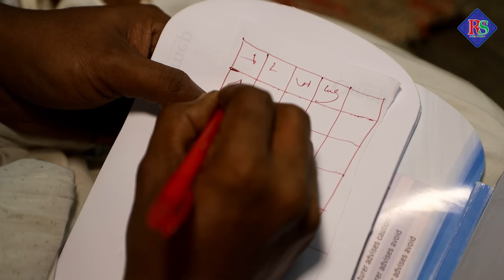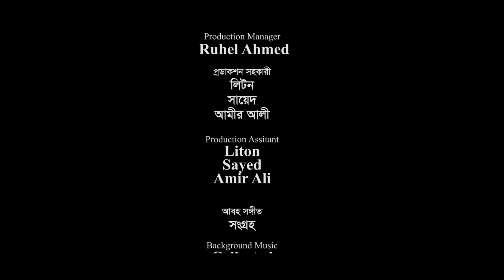সিলেটি নাটক | শক্ত কবিরাজ | Sylheti Natok | Shokto Kobiraj | Sylheti Natok 2024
Drama : Shokto Kobiraj  .
Script: Kobi Alauddin.
Direction: Elias Ali Saikon .
Producer: Shahadat Hussain Lulon .
Level: Rongila Sylhet 2
Cast: Kobi Alauddin. Elias Ali Saikon. Tarana Riya. Shammi Akhter.Bodrul Alom . Kaberi Roy Pinki. Sukur Ali & Many More